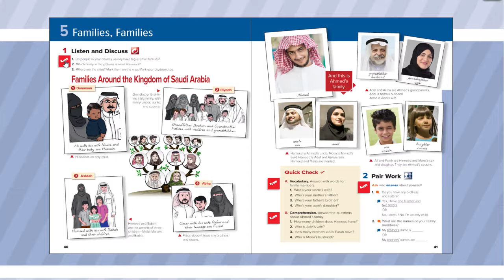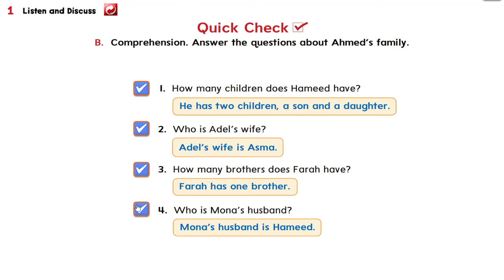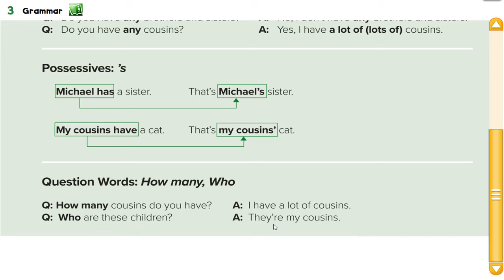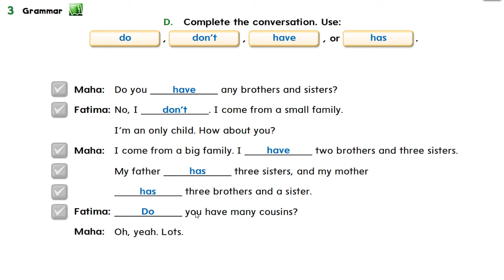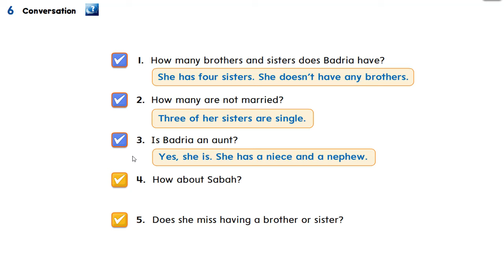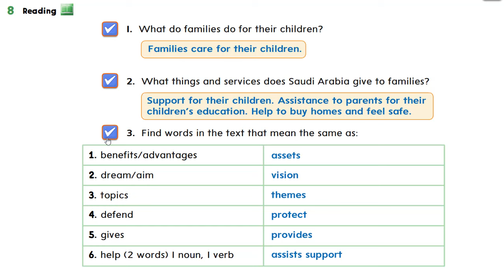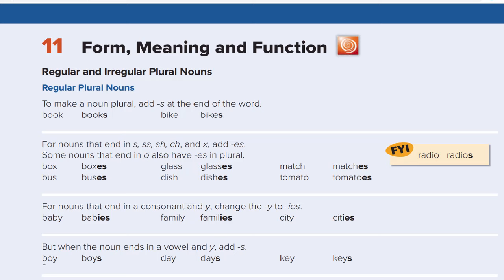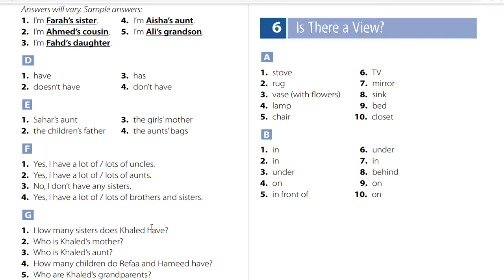Super Goal 1 / انجليزي أول متوسط وحدة 5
انجليزي اول متوسط

شرح إنجليزي اول متوسط الفصل الأول

شرح مناهج انجليزي بالعربي
قوائم شرح انجليزي
بالعربية مناهج

مع تحيات أ.جاسم العقيلي